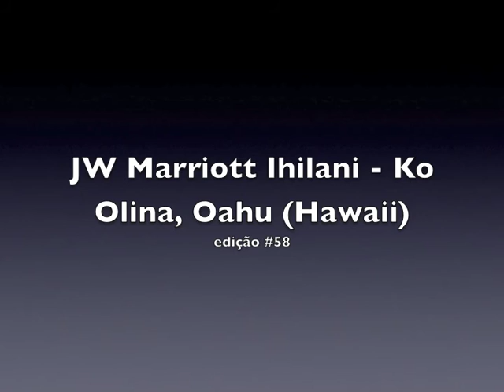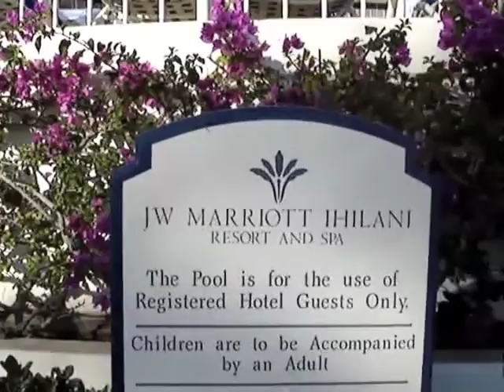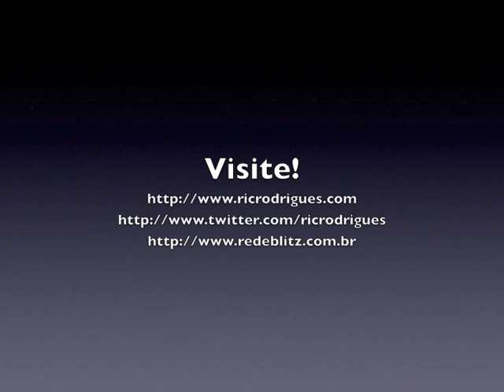ric rodrigues Live! #58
Neste programa você curtirá mais um local fascinante da ilha de Oahu, no Havaí. Trata-se do JW Marriott Ihilani, em Ko Olina, com sua praia privada emocionante.